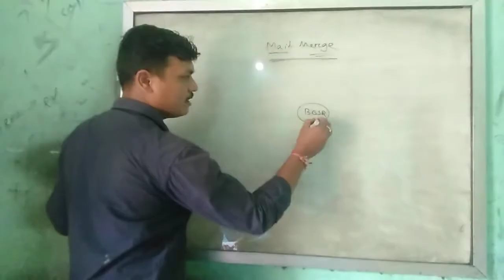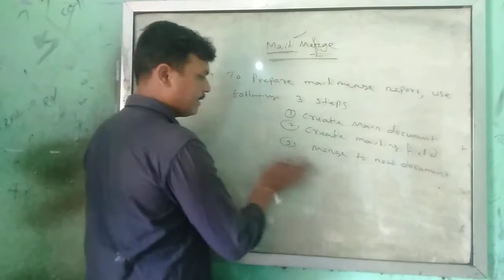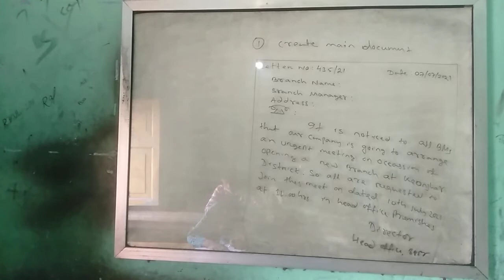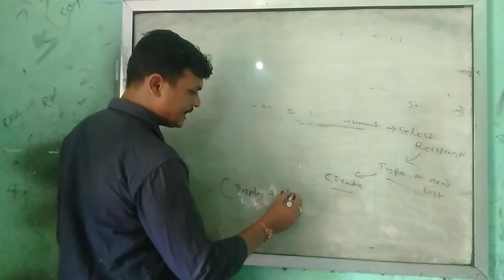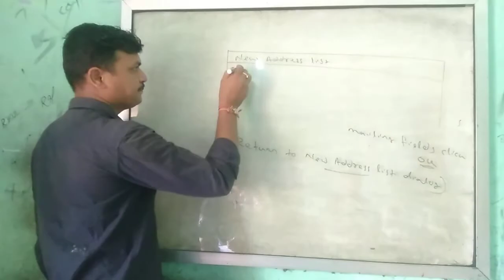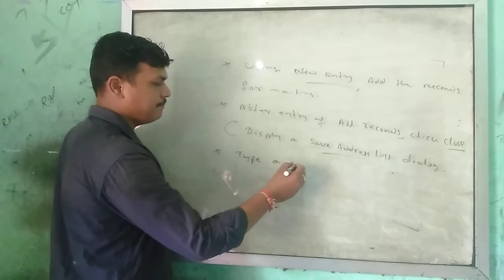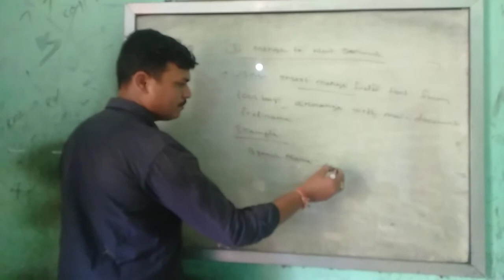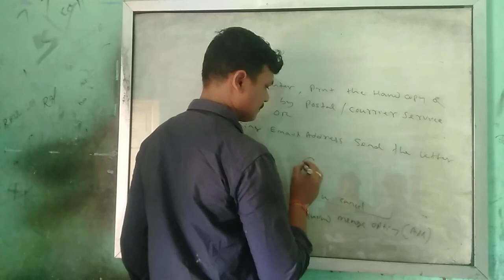mail merge in MS WORD#technocomguru#computer#technical